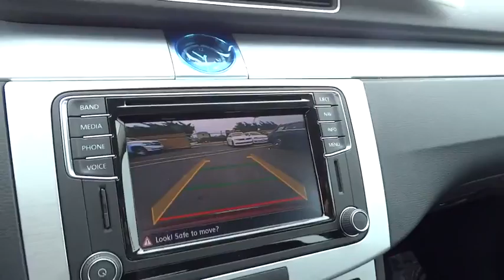2016 Volkswagen CC San Diego, Escondido, Carlsbad, Chula Vista, El Cajon, CA 111087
2016 Volkswagen CC

City Chevrolet
2111 Morena Blvd

Sleek and sophisticated in Fortana Red, our 2016 Volkswagen CC Sport serves up style and performance that will keep you smiling! The 200hp 2.0 Liter 4 Cylinder is matched with a responsive 6 Speed automatic transmission that executes flawlessly to deliver near 31mpg on the open road along with a smooth ride and brilliant driving dynamics.You're going to love the way you feel behind the wheel of our CC Sport with its bi-xenon HID headlights, stylish LED tail lights, dual exhaust tips, and rain sensing wipers. Enjoy the European elegance of this beautiful cabin and relax in the heated eight-way power front seats. Bluetooth phone and audio, navigation, satellite radio and a touch-screen interface are just a sampling of the features you can expect.You'll have priceless peace of mind with stability and traction control, anti-lock disc brakes and multiple airbags to keep you out of harm's way Additionally, the Car-Net telematics system allows you to interact with your vehicle through your phone, thus keeping track of family members driving your vehicle, managing your vehicle health, and receiving support and assistance anytime you need it. Reward yourself with this intelligently-designed sedan. We value the opportunity to assist you through the Auto-Buying process. City Chevrolet and City Volkswagen Internet Sales TEAM are Courteous and Well Trained Professionals. Thank You.